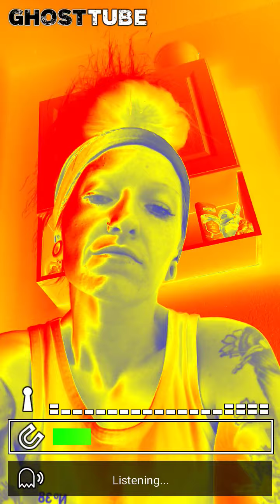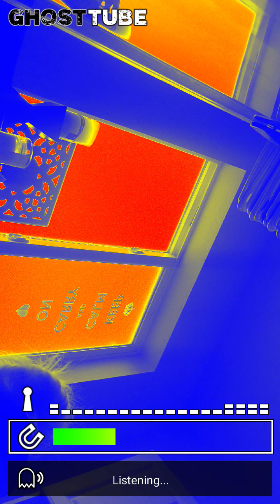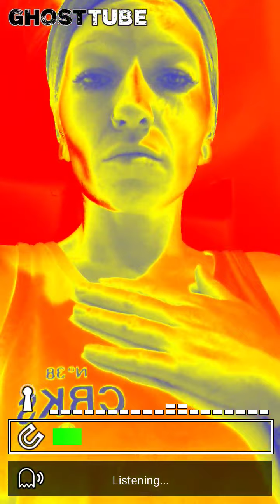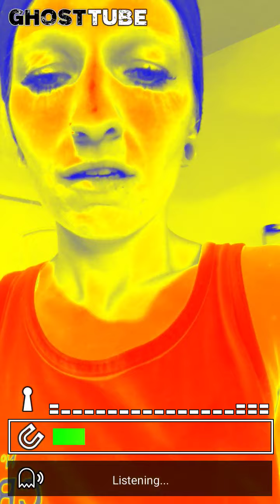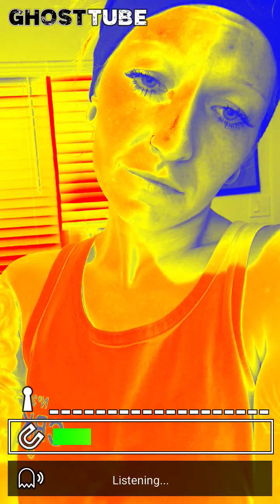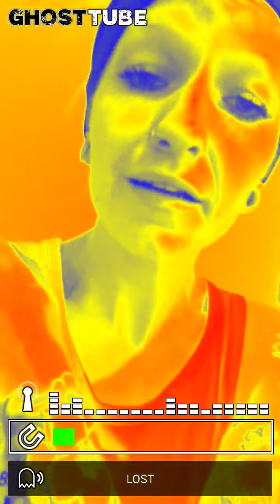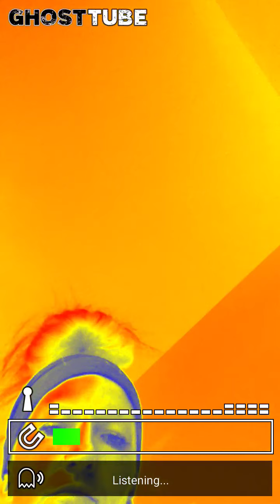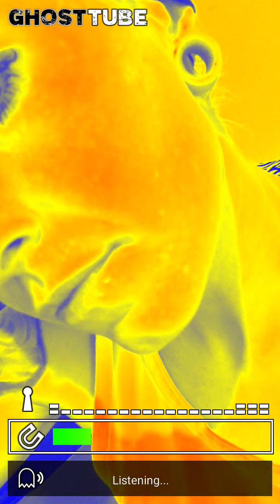Talking to my Grandpas Spirit. RIP. For all the non-believers. Part 1.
This is absolutely concrete proof! For all the skeptics out there WATCH THIS VIDEO! This is PART 1 so make sure to watch all the videos. Okay so I connected with my late Grandpa many times on the GHOSTTUBE APP but this time was different! I believe he was trying to tell me that his death was actually a MURDER! You can see my reaction, I am stunned & speechless to say the least. As I am talking to him he is giving me an idea of what may have happened to him. What I was told about is death and how it happened was this: He had been diagnosed with multiple Cancer strains that had spread to his organs and he had many surgeries and he was in a recovery nursing home and he got up to walk by himself and I guess he had fallen and hit his head which made him not able to talk, he could only hear and scribble down what he wanted to say. I guess he had wrote my name down, now mind you he was in Texas and I am in Reno, NV, so he just wanted to talk to me before he passed. He was like a father to me, I never had a dad, my Grandpa raised me as his own and we were so close. God I miss him! R.I.P. Now if this was really my Grandpa which I truly believe it was, is, and has been. Then the message that I think he was trying to convey to me is that his death was actually caused by MEDICINE administered in a highly lethal dose causing him to overdose, resulting in his death at the age of 74. So this is my take on it. Let me know what you guys think in the comments section. I would LOVE some feedback! Remember this is just PART 1! What happens in PART 2 is what totally freaked me out! This is only the beginning people, trust me it gets more real every time I investigate using the GHOSTTUBE APP.